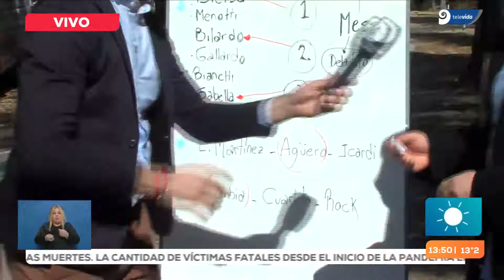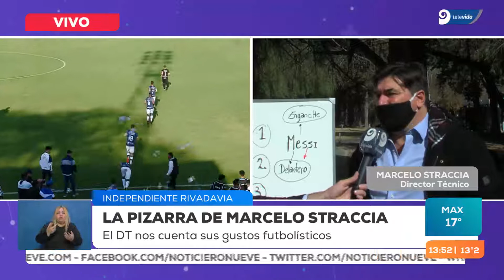Marcelo Straccia | Primer entrevista con el DT de Independiente Rivadavia